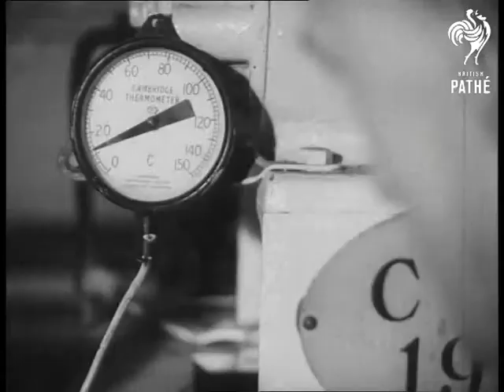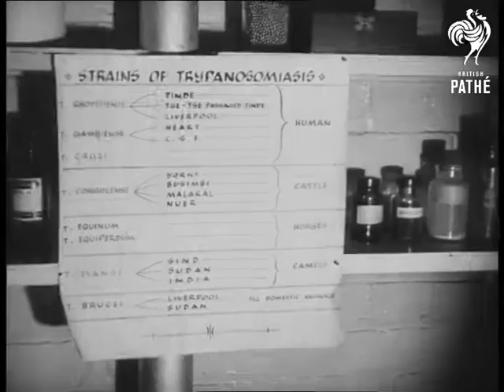Antrycide New Drug Against Cattle Disease & Tse Tse Fly (1949)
Blakely, Manchester, Lancashire.

MS. Heifers being driven into farm. MS. Heifers coming out of stall. MS. Heifers running about yard. MS. Back view of Heifers going out onto road. CU. Man watching them. SCU. Heifer standing still chewing cud. MS. Heifers standing still. SCU. Man holding bull. CU. Bull. CU. Bull's head. MS. Men driving calves into yard. SCU. Calf. MS. Masked man tending Antrycide producing machine. CU. Chemical machine. Man unscrews valve, inserts funnel & puts in Antrycide (white powder) for final purification - this is a new drug against cattle disease and Tse Tse fly. CU. Bucket of Antrycide being scooped up in shovel & poured into funnel. NCU. Head shot of worker wearing mask & goggles. MS. Man taking out funnel & screwing down valve. SCU. Man bending down to bucket which is being filled by machine with Antrycide for drying. CU. Hand lifting lever over bucket. CU. Mr Walter Ogden, OBE, awarded for voluntary dangerous work during war. CU. Back view, Mr Ogden recording reading from meter. CU. Hand turning valve. CU. Hand lifting lever. CU. Bucket of Antrycide having scoop dug into it. NCU. Scoop lifting Antrycide from bucket. SCU. & CU. Man spreading powder on glass tray. CU. Glass tray full of Antrycide powder. CU. Head shot of worker. CU. Head shot of worker, he removes mask & goggles. SCU. Jars on laboratory shelf with notice in front of them 'Strains of Trypanosomiasis'. CU. Girl's hand in cage full of mice. CU. Girl's hand holding mouse. MS. Cage full of mice. CU. Hand taking hypodermic syringe & filling it with solution. CU. Hands filling syringe. MS. Mice in jars, pan to girl looking down microscope. CU. Mice in jars. CU. Girl looking through microscope. SCU. Man taking flask down from shelf. CU. He lifts retort and starts to pour solution into flask. CU. Pan from man's face to liquid going into flask, pan back to face. CU. A milky solution in the flask. CU. Milky solution in another vessel. SCU. Apparatus over a saucepan with man adjusting rod. CU. Man lifting flask from stand over Bunsen burner. CU. Man looking at flask held aloft. CU. Man looking at flask held aloft. CU. Man's hands taking jars from shelf.

(Mute B/W)

Information found in the old record - Material shot at ICI. Date 04/01/1949.

Cataloguer's note - some disturbing shots of mice in cages and jars.
 FILM ID:2274.04